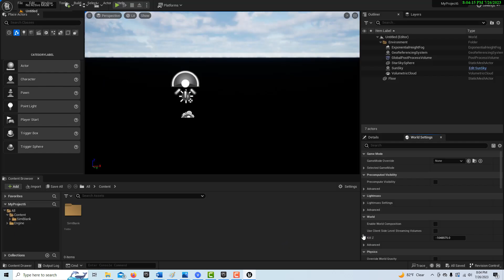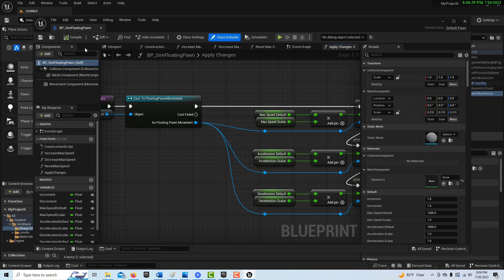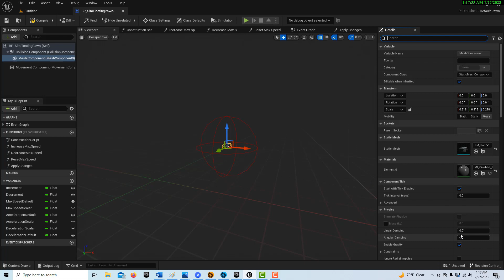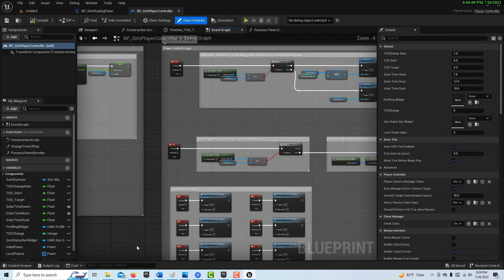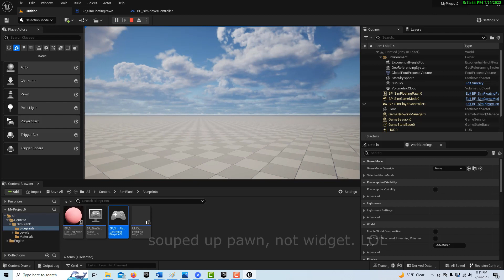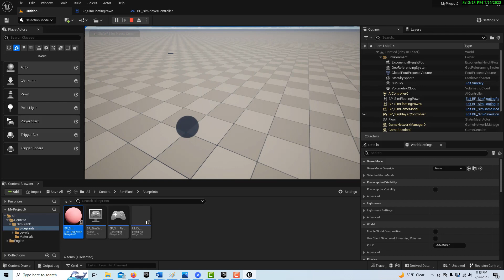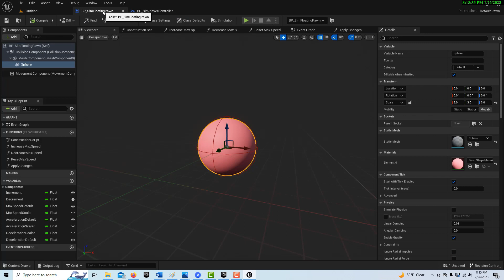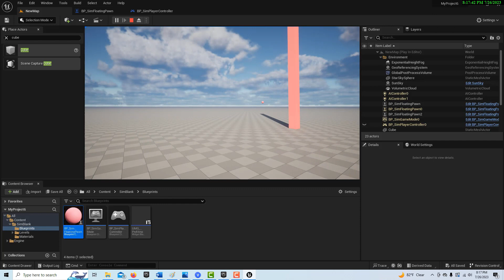A Quick and Dirty Look at the Simulation Template in Unreal Engine 5.2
Quick look at the Simulation Template in Unreal Engine and why you might want to consider using it to make, test, or build your game.